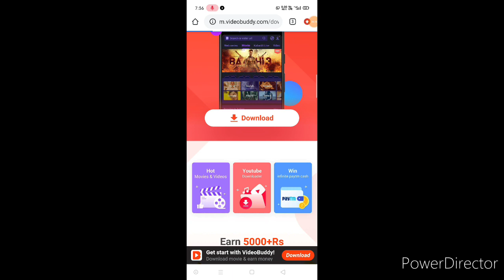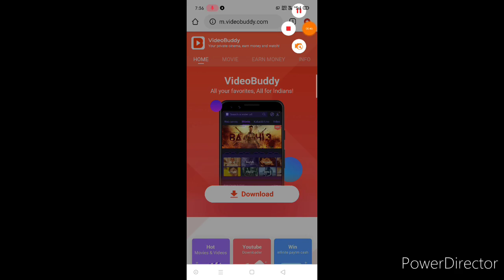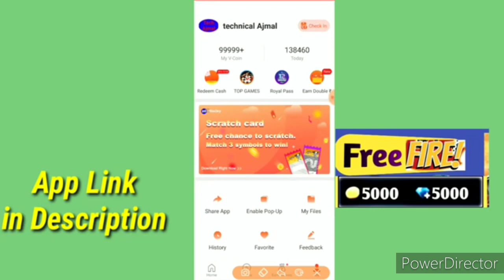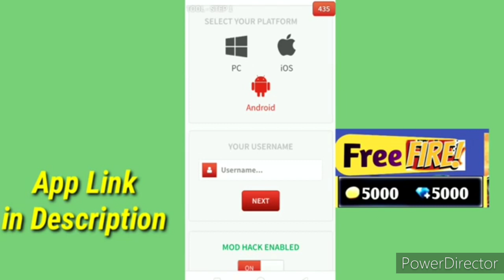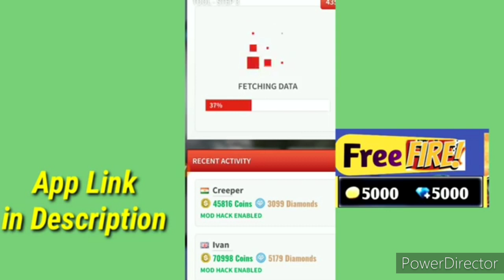HOW TO GET UNLIMITED DIAMONDS IN FREE FIRE !! New 2020 trick free diamonds 💎💎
🚫⛔ Today guys we are showing How to get unlimited diamonds..

📢Instagram link =No need caption only free fire

🔴🔴🔴Game name :- ⓨⓖ▶ᴱᵃᵍˡᵉY๏ℽ๏
🔵🔵🔵Guild name  :-❖Eᴀɢʟᴇ★Gᴀɴɢ࿐

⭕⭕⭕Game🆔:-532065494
⭕⭕⭕Guild 🆔:-71087799

Please🥺

Take care all of uuhp